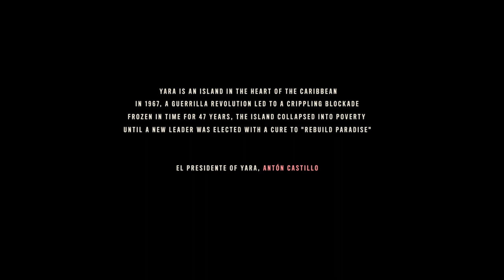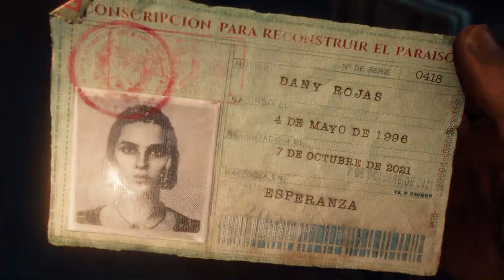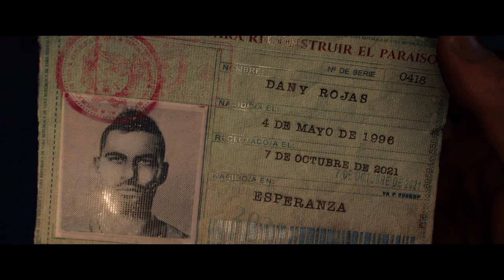FarCry 6 GAMEPLAY 1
Playing the game using this specs
      Time of this report: 5/31/2022, 23:03:15
             Machine name: DESKTOP-978F85R
               Machine Id: {CB29FB77-D8C2-44BB-9F5C-E06C2B2DF83B}
      System Manufacturer: Dell Inc.
             System Model: Inspiron 5577
              Windows Dir: C:\WINDOWS
          DirectX Version: DirectX 12
      DX Setup Parameters: Not found
         User DPI Setting: 96 DPI (100 percent)
       System DPI Setting: 96 DPI (100 percent)
          DWM DPI Scaling: Disabled
                 Miracast: Available, with HDCP
Microsoft Graphics Hybrid: Supported
 DirectX Database Version: 1.3.7
           DxDiag Version: 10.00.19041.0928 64bit Unicode